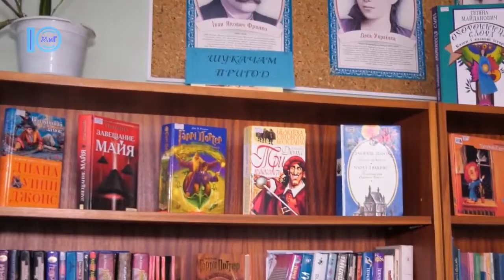ЗОШ №1 святкує 40-річний ювілей – Южненські новини – 25.10.2019